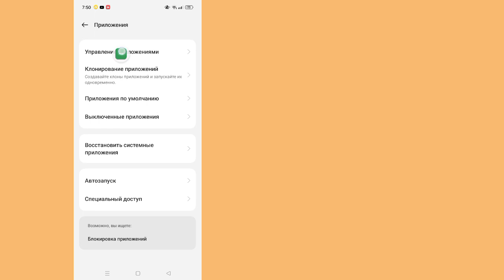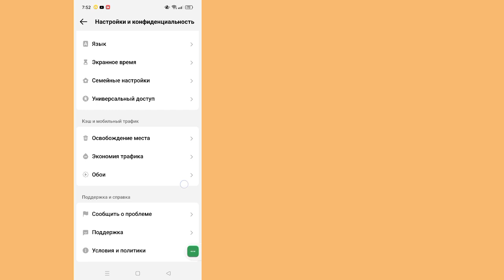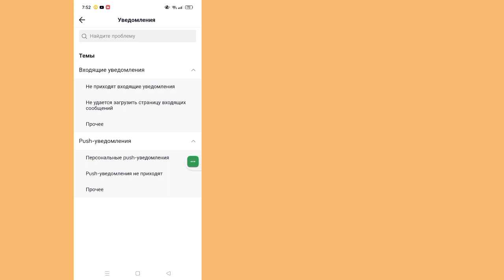Опция «Прямое сообщение» в TikTok не отображается | Как исправить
Сегодня я покажу вам, что опция «Прямое сообщение в TikTok не отображается»

 Посмотрите это видео, чтобы узнать, что опция «Прямое сообщение в TikTok не отображается»

ТИК Так